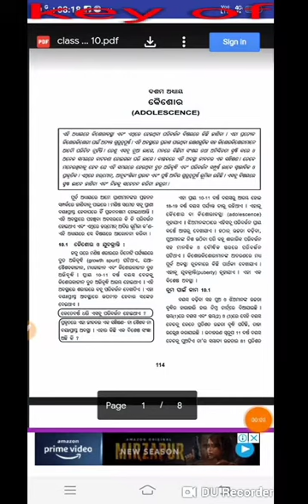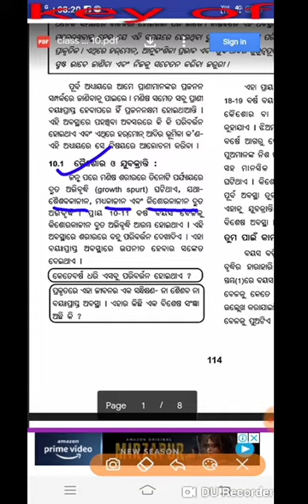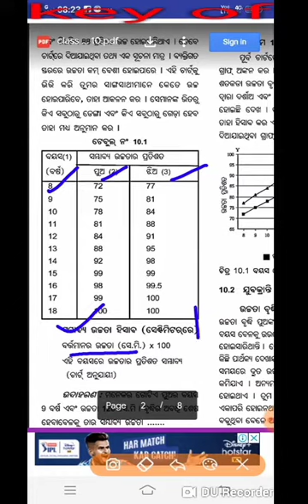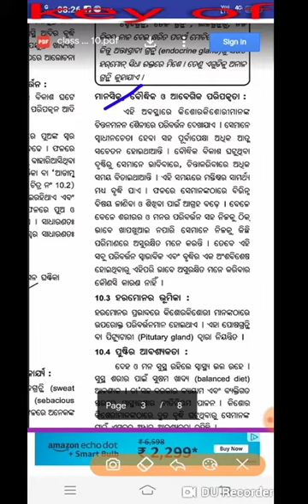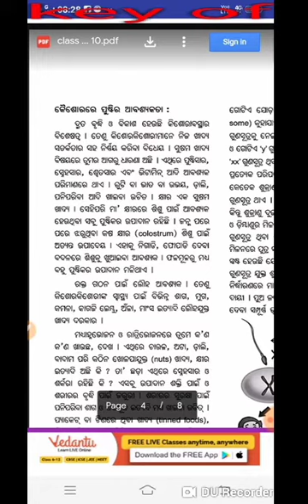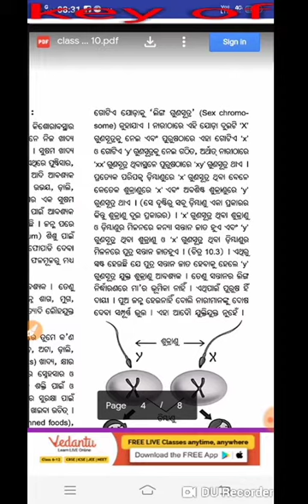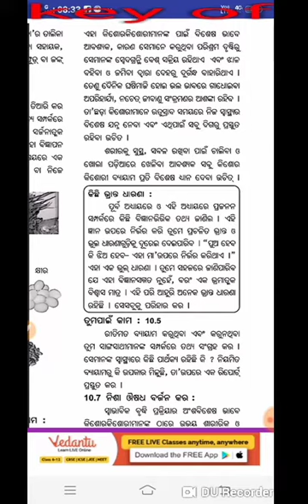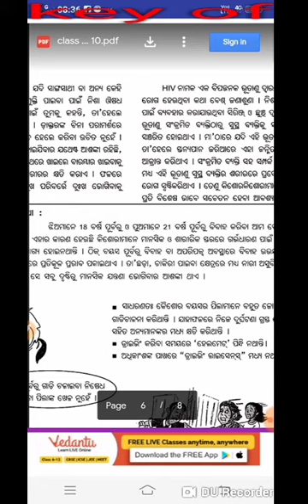କୈଶୋର(ବିଜ୍ଞାନ)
In this video I am trying to explained about adolescence of class 8 science.puberty,adamsapple,nuitrition,physical exercise,detection of gygote(son or daughter ),HIV are well defined .